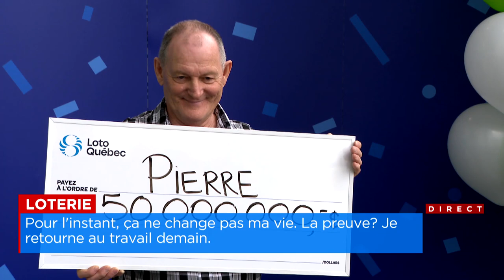Loterie: un Montréalais gagne 50 millions de dollars - Reportage d'Andy St-André, 18h